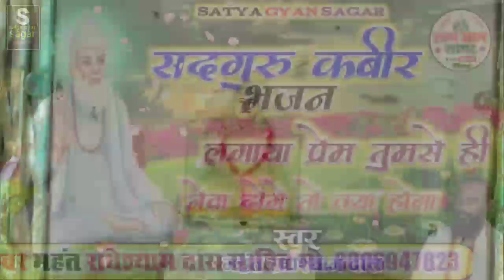satguru Kabir bhajan 2021!! लगाया प्रेम तुमसे ही निभा दोगे तो क्या होगा!! महंत राधेश्याम दास साहेब